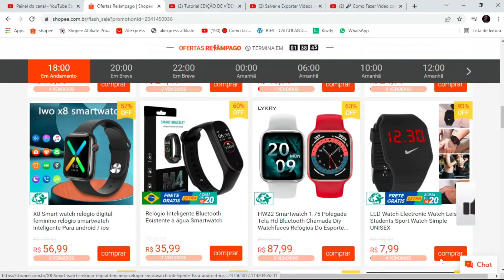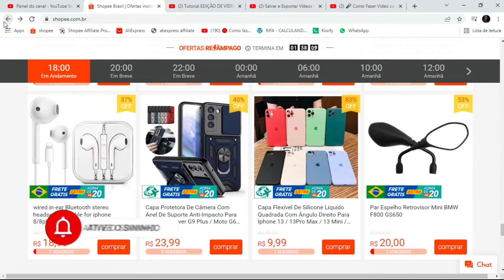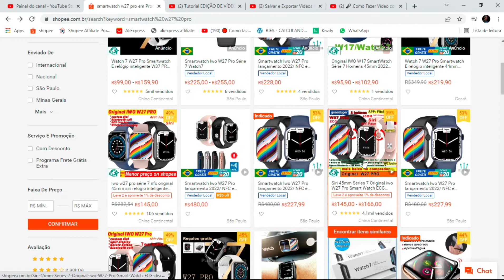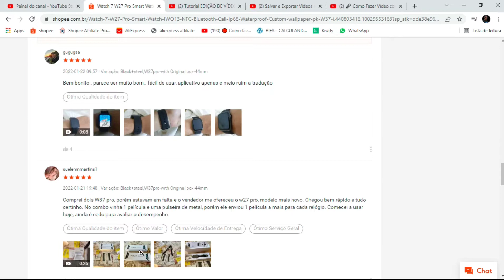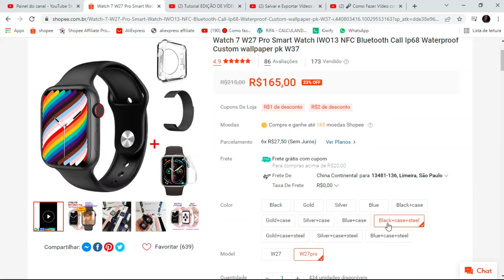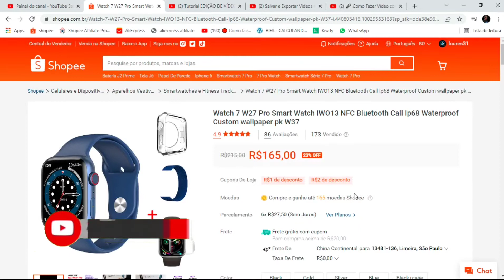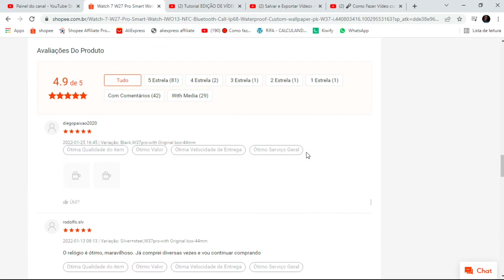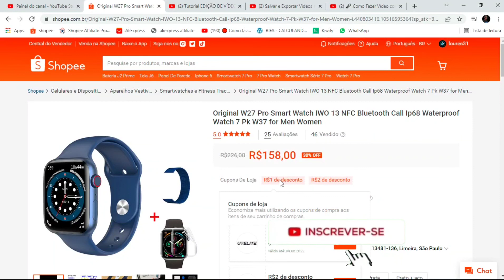Segredo Para Importar Smartwatch W27PRO Original? Barato? Entrega Rápido!Vou Te Ajudar!😱😱😱😤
Neste Vídeo eu Revelo Segredo De Como Comprar um Smartwatch Original e Barato isso mesmo mais tem seguir o passo a passo!!!

Smartwatch W37⌚

Smartwatch w37pro⌚

Smartwatch w27pro⌚

SMARTWATCH w27pro⌚

Smartwatch W37 PRO⌚

Smartwatch X8 Max⌚

Smartwatch X8 Max⌚

Smartwatch X8 Max⌚

Smartwatch IWO 14 Lançamento 💥⌚

📲Ganhei Dinheiro Compartilhando Link Da Shopee 500 a 5mil No Mês Link De Cadastro Grátis 🇨🇳

🇺🇲Site Oficial Da Shopee 100% Seguro para Suas Compras Isso mesmo Vai Perder De Ganhar Dinheiro Vem com a Gente 🇺🇲🇨🇳